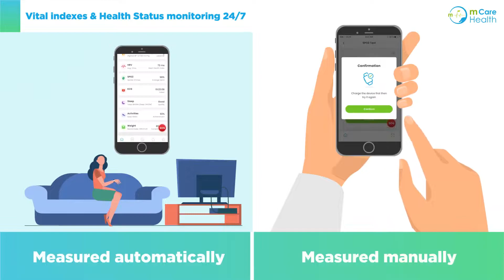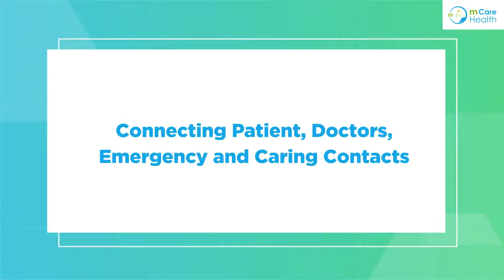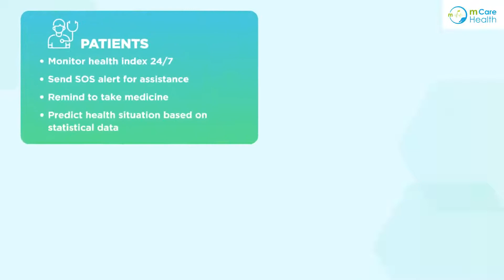mCare Platform Introduction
Thadosoft., JSC
R202, B11A, Nam Trung Yen, Cau Giay Distr, Ha Noi City
Vietnam
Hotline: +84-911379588